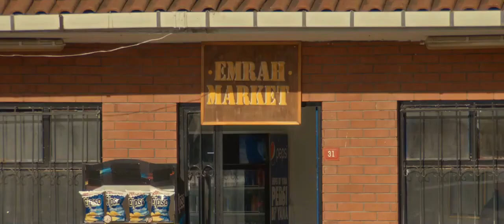Üçlü Pürüz filmi Fragman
Yönetmen
Vedat Uyar

Film, evlendiklerini ailelerine söylemedikleri için sahte bir nikah kıymayı planlayan bir çiftin başına gelenleri anlatıyor.

Filmin oyuncu kadrosunda Okan Cabalar, Emrah Kaman, Korhan Herduran, Müfit Kayacan, Özgür Can Çoban, Ecenaz Üçer, Selim Erdoğan, Bahar Süer ve konuk oyuncu Haluk Levent var.